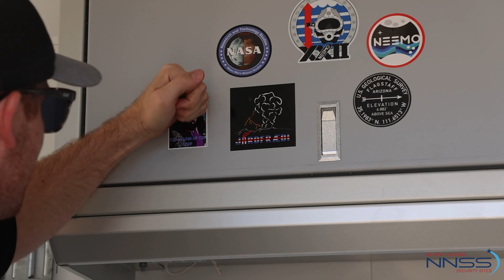NASA at the NNSS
In May 2023, NASA and the NNSS held a joint exercise to test suits and tools for the Artemis Program.